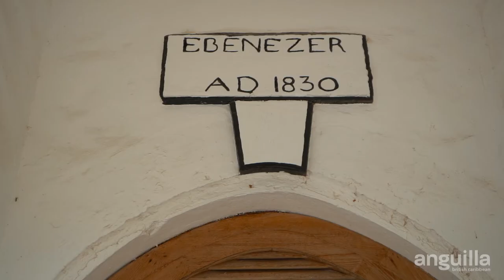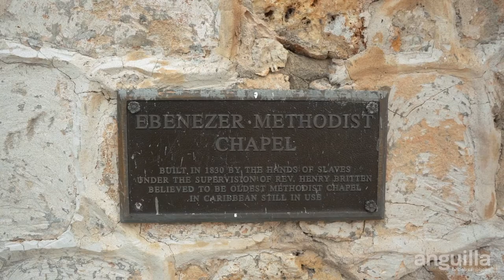Ebenezer Methodist Church in Anguilla